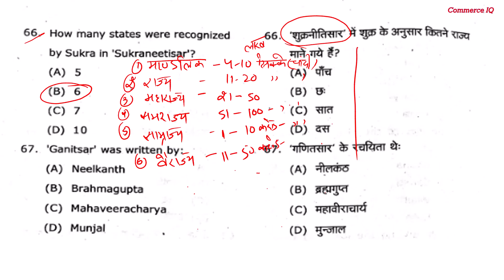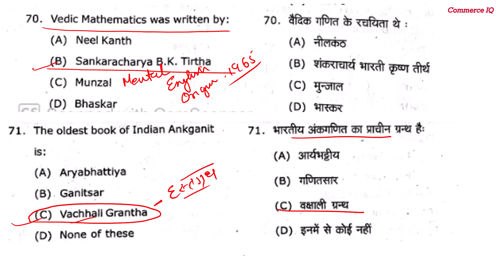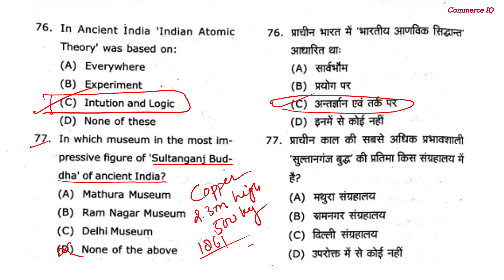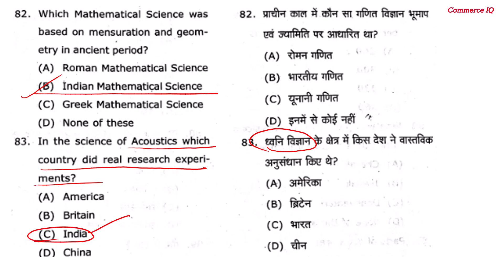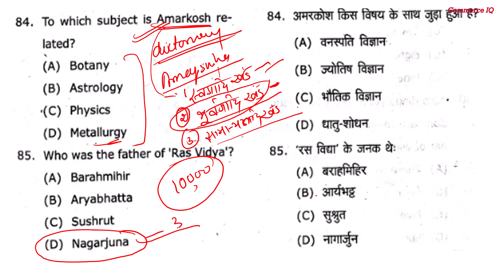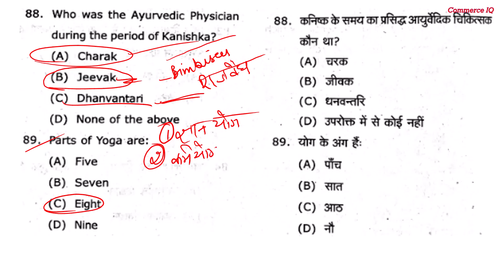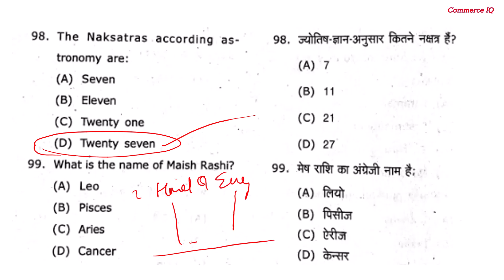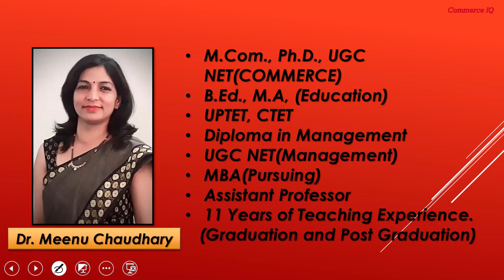BSRG | MCQ | Part 03 | 2019 paper Analysis | B.A., B.COM, B.Sc. |Dr. Meenu Chaudhary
Hello Everyone
 This is very important video on BSRG ( Bhartiya Sanskriti and Rastriya Gaurav) For B.A. Part 1, B.COM Part 1 and B.Sc part 1.This is Foundation course Paper and also qualifying paper .It is in both language Hindi as well as English. This video is helpful for other competitive exam also.
 Enjoy Studying.
 All the best
 Regards
 Dr. Meenu Chaudhary